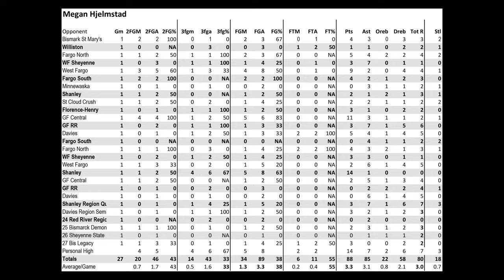23-24 GBB Megan Hjelmstad Season Highlights